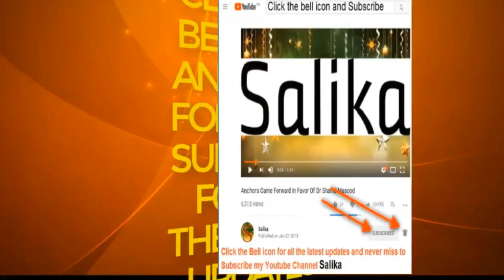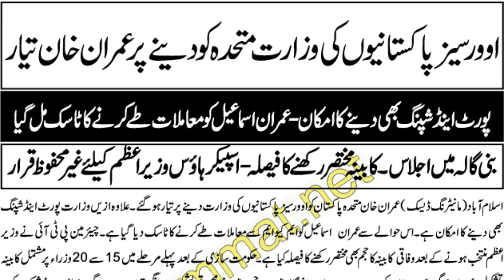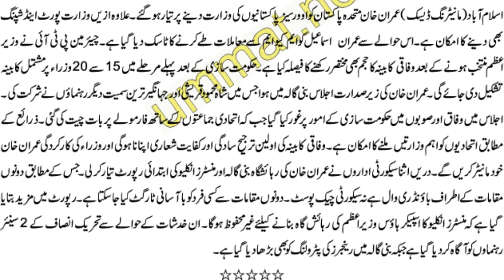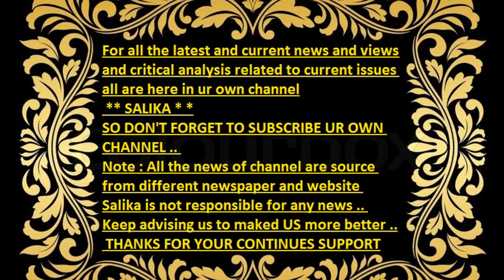OVERSEAS PAKISTANIO KI WAZARAT MQM KO DAYNAY PAR IMRAN KHAN TYAR